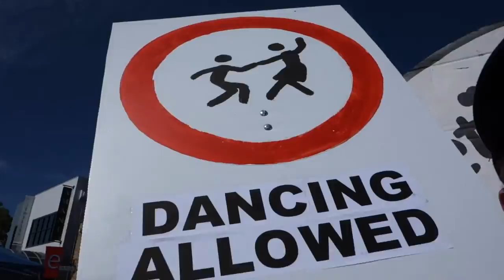The Bass Wagon @ Light It Up Leederville Carnival 2014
Quick video of the Bass Wagon in action. The Audio quality is average but it will give you an idea.